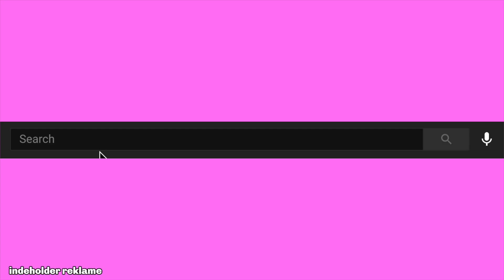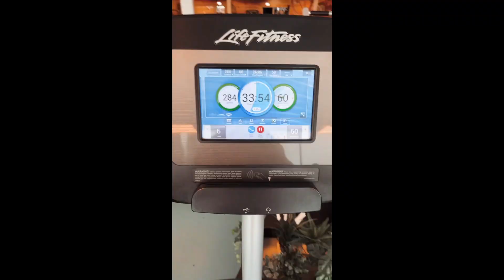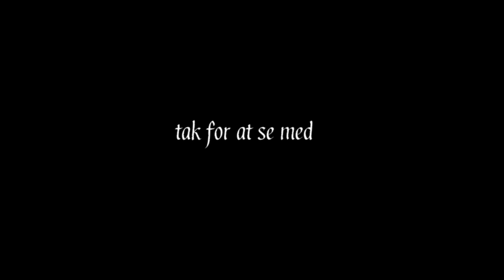72+ timer i mit liv. En blandet vlog i mit liv. reklame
Video: 26 reklame
En stor blandet landhandel af klip.
Jeg får filmet, men har aldrig tid til at redigere, så det blev lidt rodet hahah.
ENJOY anyways

Vis meget gerne lidt kærlighed, ved at give videoen en thumbs up.

Det er ikke samarbejde, med for en sikkerhedsskyld, så skriver jeg reklame link:

Når du melder dig ind ved at trykke på mit link, får du rabat på din første rejse hos airbnb. Jeg bruger airbnb hele tiden når jeg rejser, det er en billig og fantastisk løsning.